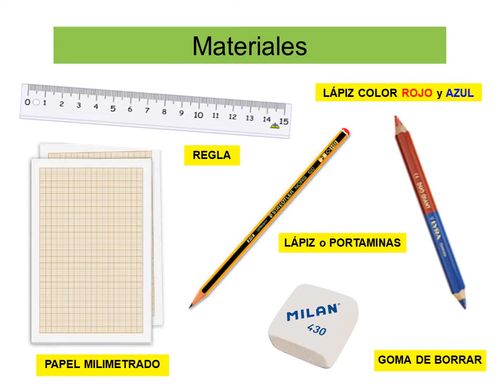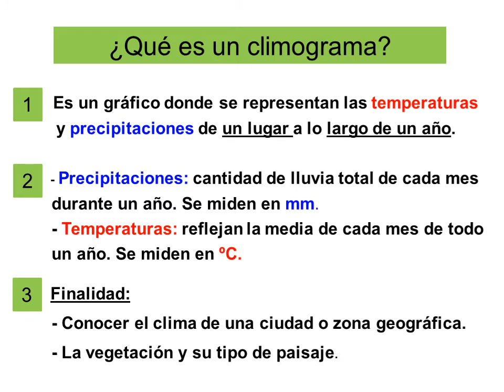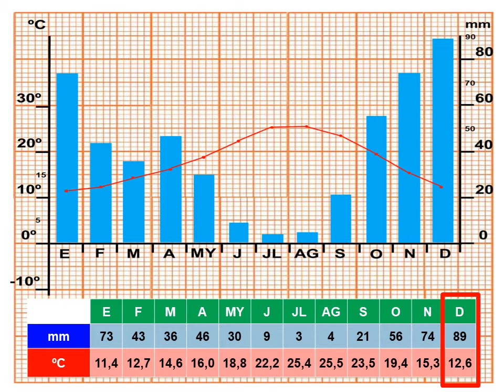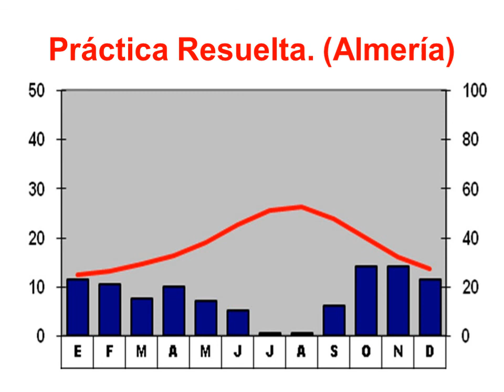Elaboramos un climograma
Con este vídeo vamos a aprender a elaborar un climograma que es muy sencillo. Además sabremos los materiales que necesitamos, qué es un climograma y la explicación para poder realizarlo. En la parte final te encontrarás con dos ejemplos con sus soluciones para, si así lo deseas, practicarlo.